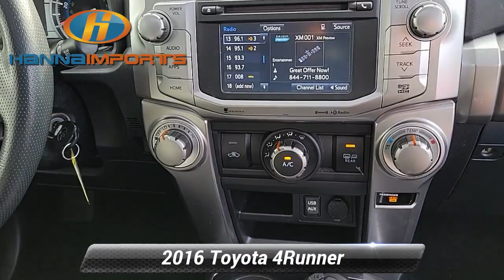Used 2016 Toyota 4Runner SR5 Premium, Raleigh, NC 3017201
Hanna Imports